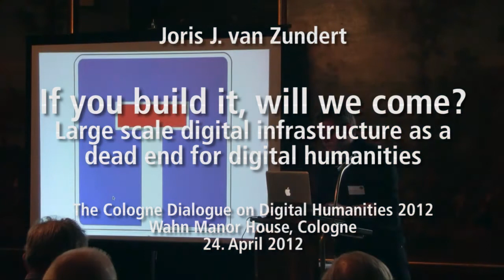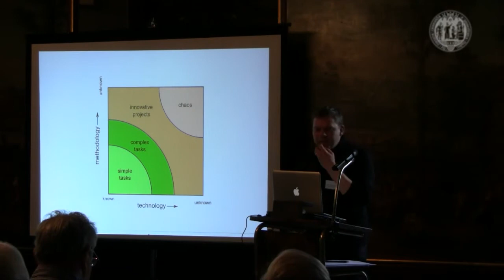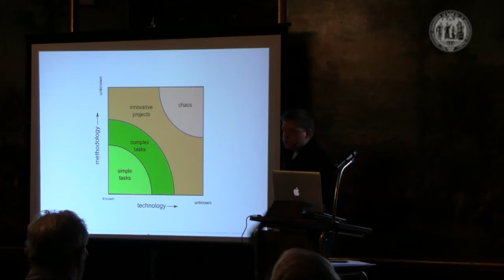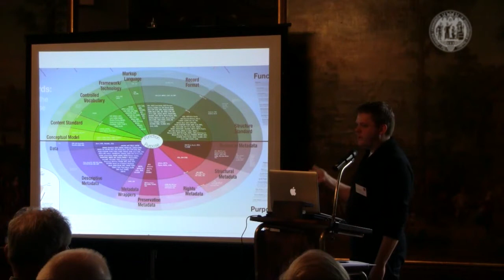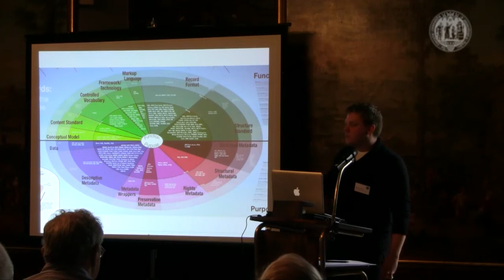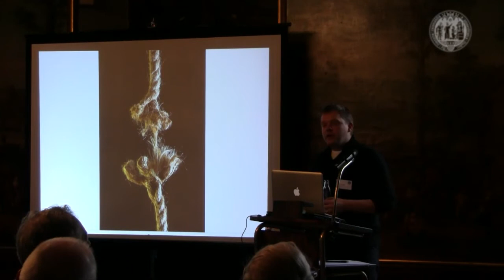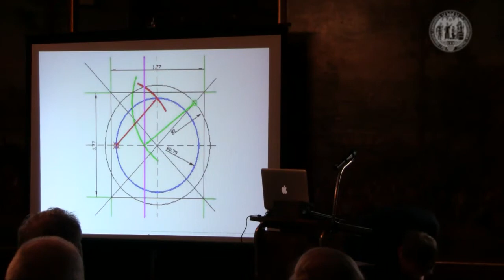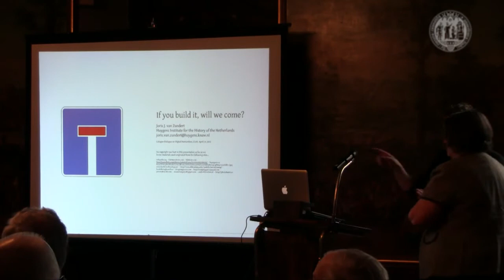Joris J. van Zundert: If you build it, will we come? Large scale digital infrastructures as...